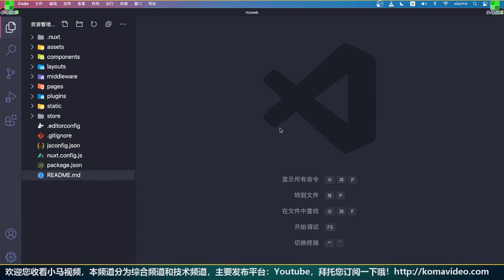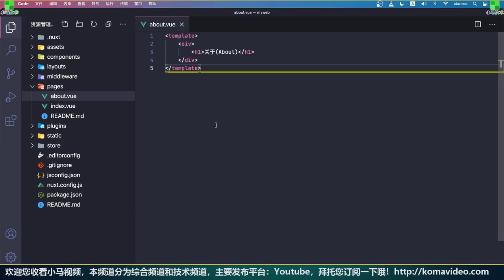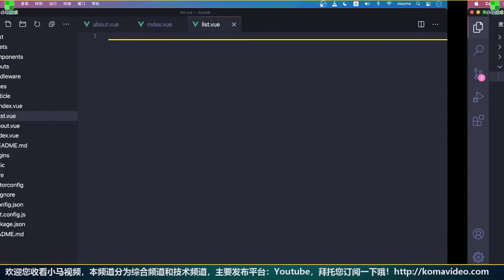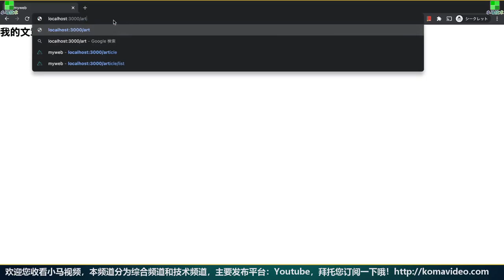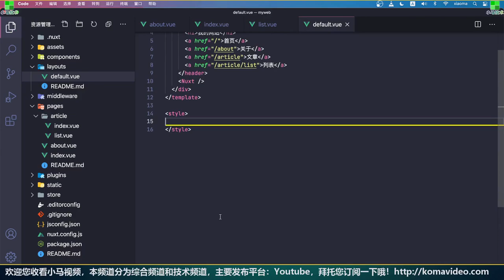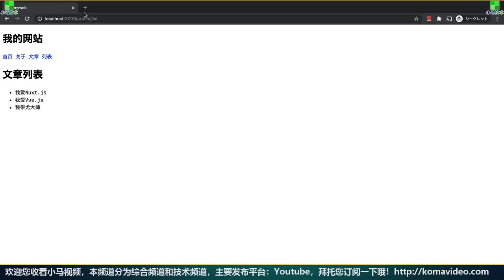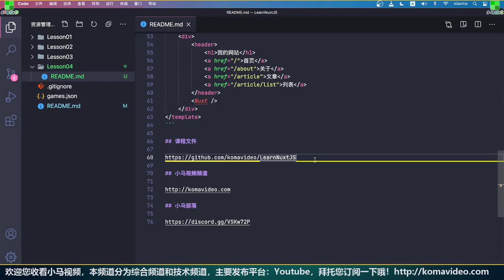Nuxt.js + Vue 中文入门开发教学 - 秒速建立网页 p.4